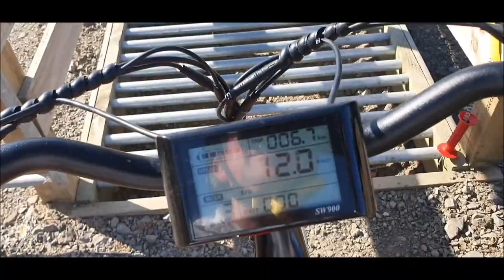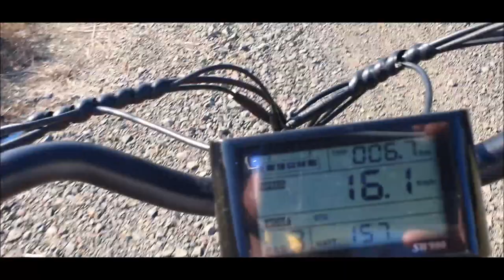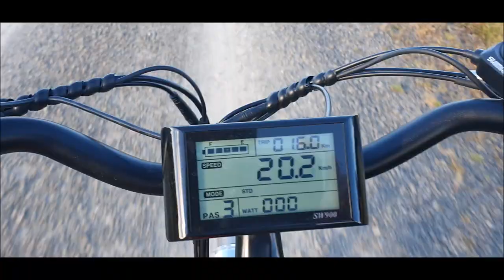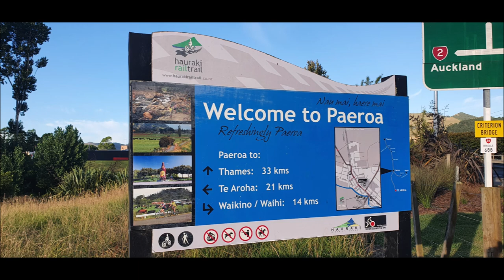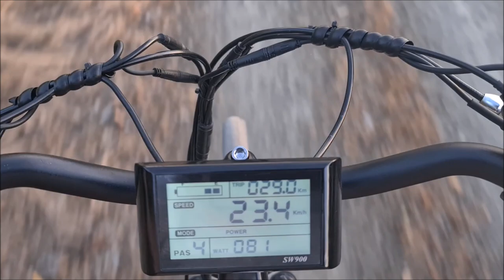Hauraki Rail Trail - Te Aroha to Paeroa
We parked at the cnr of Lipsey and Burgess Steets in Te Aroha then cycled to Paeroa and back